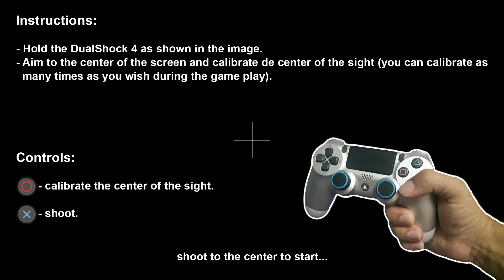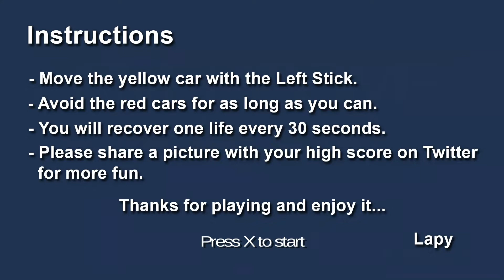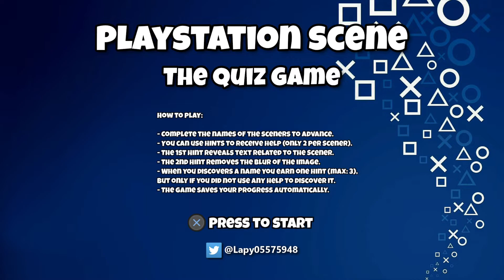[PS4] Lapy Games Collection (Duck Hunt, Wild Gunman, Overcome, PS Quiz Game) - Friday 12th Nov 2021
I play a homebrew collection of games from the developer Lapy.

The games are Duck Hunt Remake, Wild Gunman, Overcome and the Playstation Scene Quiz Game.

You can play Duck Hunt Remake and Wild Gunman remake by holding the end of a normal PS4 controller and using X to shoot the screen and O to recalobrate on the fly. There's no need for a PS4 camera or light gun. 🤔